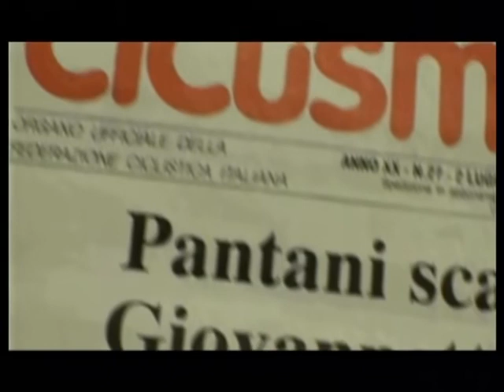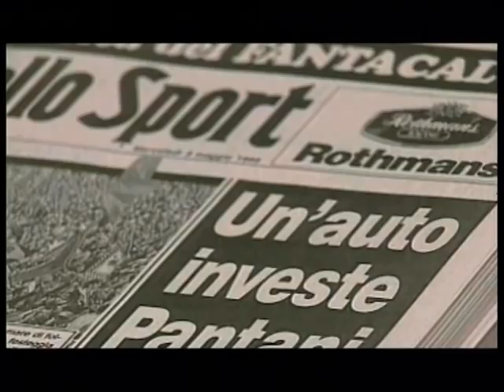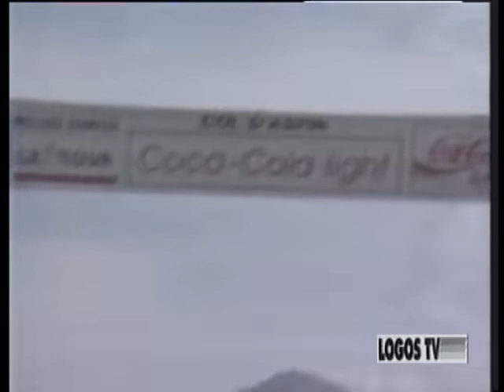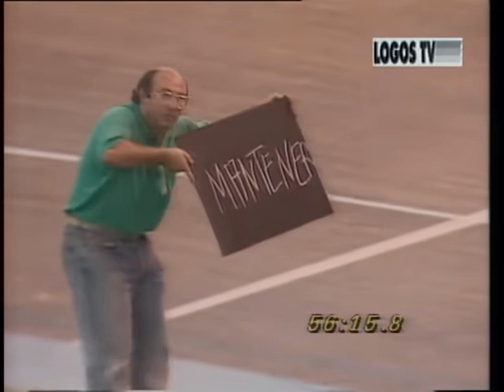Les Légendes du Cyclisme - Marco Pantani et Miguel Indurain